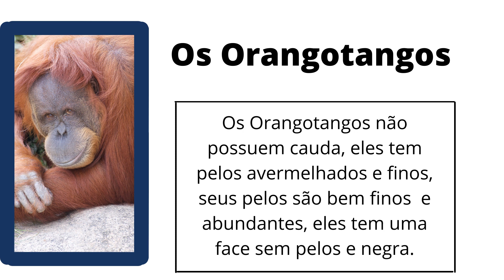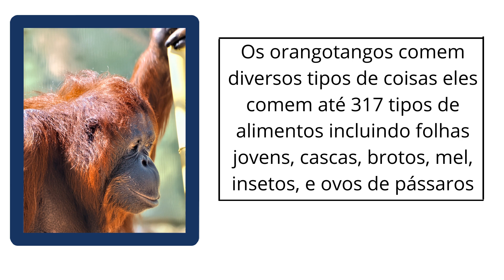Os grandes Orangotangos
Nesse vídeo nos falaremos sobre os Orangotangos

Esse vídeo é livre para todos os públicos